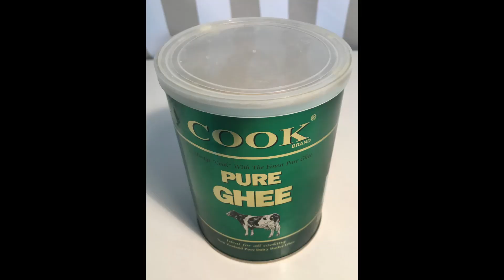Sutarfeni (using Kataifi)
Sutarfeni is a delicious Indian sweet. Traditionally made with a lot of hard work and effort. This is an easy recipy most people can make using Kataifi (a Middle Eastern pastry). Also baked and not fried